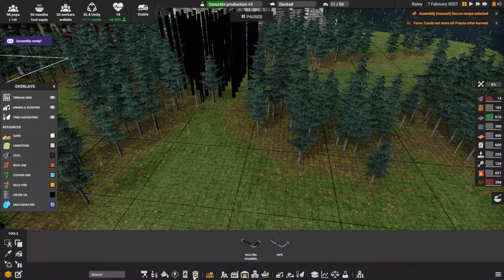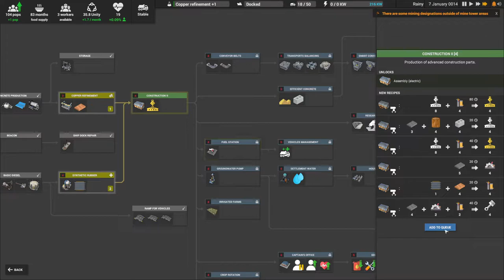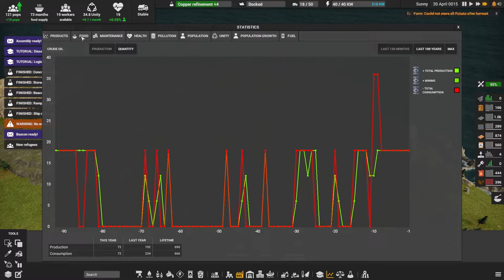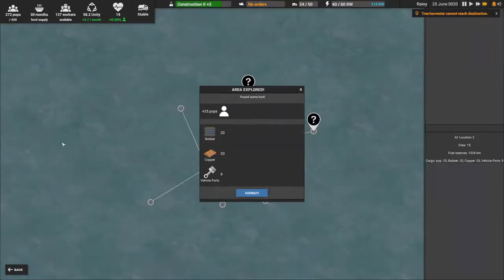PUMPING DIESEL and POURING CONCRETE -=|=- Mining And Refining -=|=- Captain Of Industry -=|=- 02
Captain of Industry is a colony and factory simulation game. Your journey will start with a small crew of survivors on an abandoned island. If you do things right, you'll work your way up towards a self-sufficient colony and will play an important part in the region's industry. But first, in order to survive, you will need to mine raw materials, grow food, build factories, manufacture products, construct vehicles, research new technologies, explore your surroundings, and trade with other islands. If you are successful, you can even start a space program and build rockets! But that's a long and hard way to go...
Manufacture products
Start simple - smelt iron, mix concrete, create construction parts, and grow food. Soon you will be able to expand into crude oil processing, electronics, solar panels, data centers, and even rockets. There are over 150 unique products to explore and work with!
Build vehicles and transport products
Fully automated logistics system ensures that products will always go where they are most needed. Your job is to configure the logistics, build enough trucks to keep things moving, and connect closeby machines with conveyor belts or pipelines for optimized resources transportation.
Build efficient factories
To build a thriving empire you need to be clever. Place machines carefully to connect them more efficiently with conveyor belts or pipes, refine raw resources close to their mining location to save fuel needed for transportation, or upgrade production chains with more efficient machines to save raw resources.
Mine raw resources on fully dynamic terrain
Find the natural riches of your land and use them to expand your empire. Mine coal, iron, copper, gold, or pump underground oil and water! Make open-pit mines to extract valuable ores from underground, or just dump excess rocks into the ocean to create a new land to build on! Remember that no mountain is tall enough for your fleet of excavators!
Farm your land
You need to feed your people by growing potatoes on farms. But this won't be enough. Later, you will be able to grow different crops to make more kinds of food and products. You can also produce fertilizers and use greenhouses to keep up with the food demands.
Research is a must have! Unlock new buildings and materials and make your factory more efficient. New technologies will change the course of your future.
Explore the world, trade with allies, fight pirates
Repair and upgrade your ship with better engines, armor, and weapons. Explore your surroundings, find refugees, allied settlements to trade with, discover more resources, and be ready for naval battles with pesky pirates!